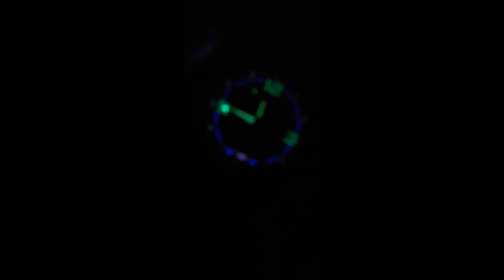مراجعة ساعة كاسيو جى شوك جرافيتى ماستر - G Shock GA 1000 Review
مراحعة ساعة جى شوك موديل GA 1000 المعروفة باسم جرافيتى ماستر
المزودة ب 2 سينسور للحراره والبوصلة